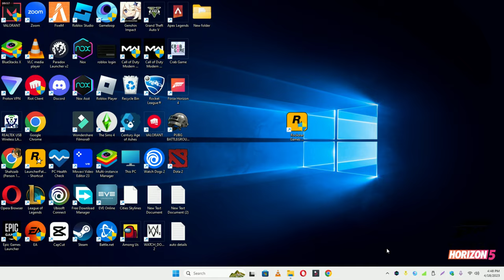How to Fix Forza Horizon 5 Not Launching Windows 10 / 11 || 2023 Fix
0:18  Forza Horizon 5 Not Launching problem fixed